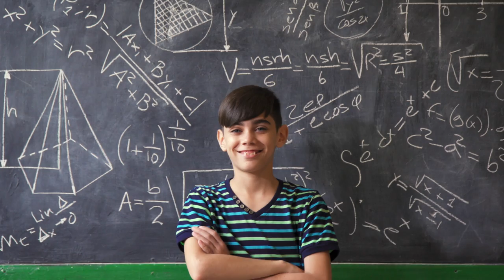We Belong (2017 Remix) Official Video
Official video for the 2017 Remix of We Belong.